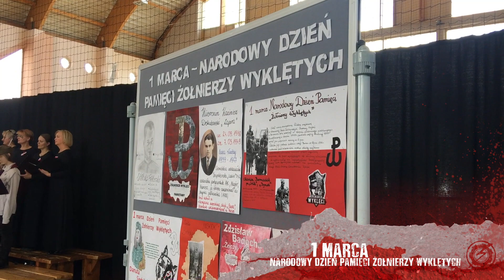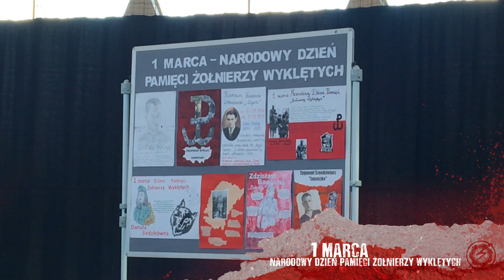ZACHOWAŁEM SIĘ JAK TRZEBA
Relacja z obchodów Narodowego Dnia Pamięci Żołnierzy Wyklętych. W Zespole Szkół Ponadgimnazjalnych nr 2 w Brzesku gościliśmy chór uczniowsko nauczycielski, z zaprzyjaźnionych szkół w Zakliczynie ze spektaklem, widowiskiem słowno-muzycznym poświęconym obchodom dnia Żołnierzy Wyklętych, opracowanym przez założyciela i prowadzącego Adama Pyrka.